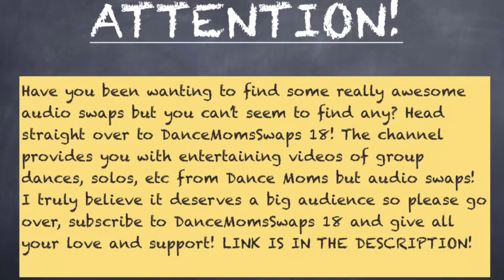Dance Moms - Vivi-Anne Auditions for ALDC (S1 E01)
Vivi-Anne auditions for Abby’s studio, but Abby is less than impressed with Cathy’s dominating nature.

Would you like a shoutout? I pick one person from the comment section for each video and give them a shoutout!

This video’s shotout goes to:
kpopAudioswapsALDC!

*Link to DanceMomsSwaps 18’s channel CHECK IT OUT!